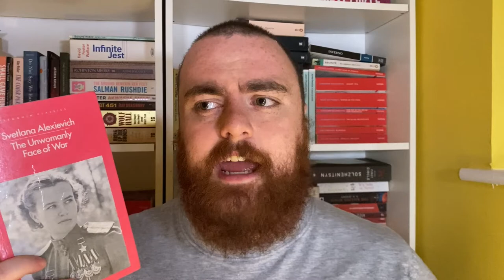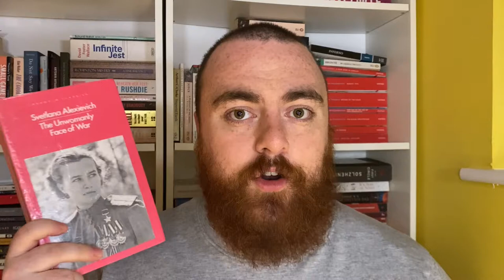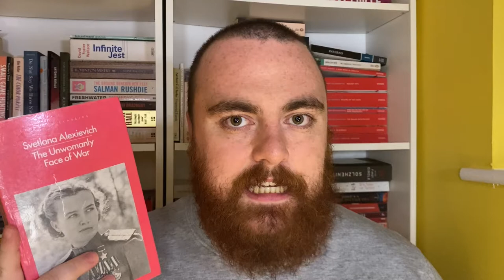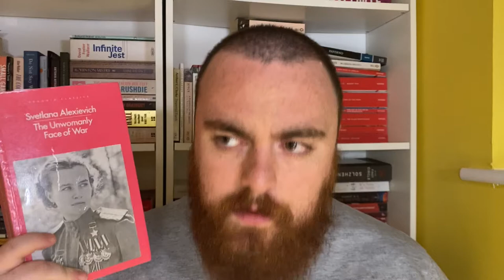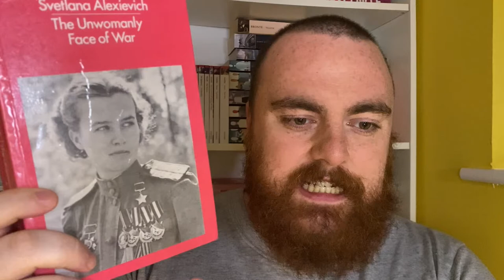THE UNWOMANLY FACE OF WAR BY SVETLANA ALEXIEVICH BOOK REVIEW